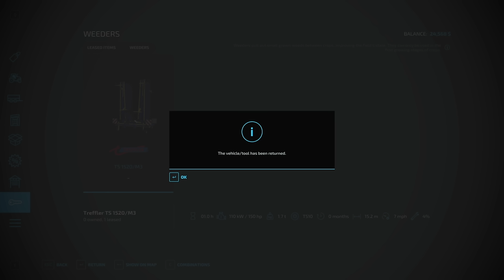Day 22 Farming to $1 Billion to Buy the Entire Map in Farming Simulator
🌟 Exclusive Deals Just for You!

- My Dad's Channel: @mrpapapickle